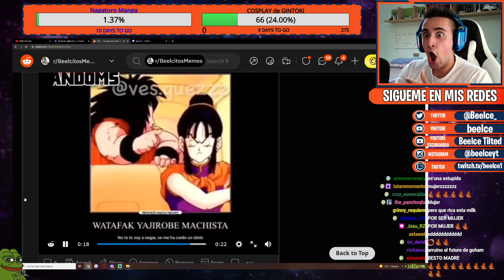Yajirobe el Basado